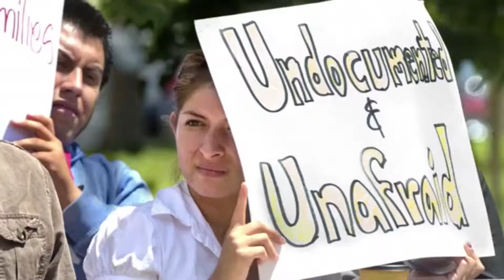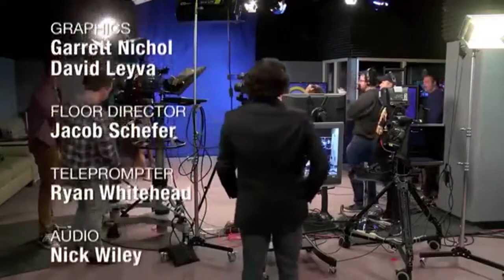Miguel Moya Producer Reel